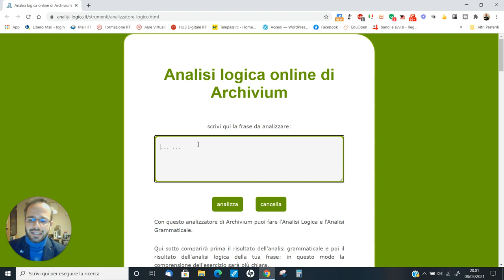Andrea Cartotto - Come fare l'analisi logica e grammaticale online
Una pillola video prevalentemente a beneficio dei Docenti di Lettere della Scuola Secondaria di I Grado ma, in verità, utilizzabile anche da altri Docenti di materie umanistiche, senza preclusioni: con un clic, è possibile fare l'analisi logica e l'analisi grammaticale direttamente online.
Vi guido, veramente in un paio di minuti, nella semplice procedura da seguire. Naturalmente, risorsa indicata anche il sostegno, il potenziamento e per altre necessità didattiche.